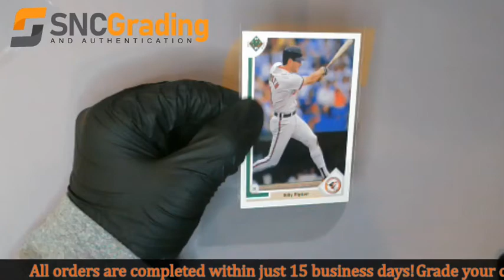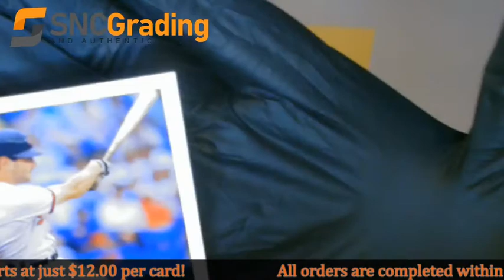SNC Grading: 1991 Upper Deck Billy Ripken #550 Base Card Review (1614274259565)